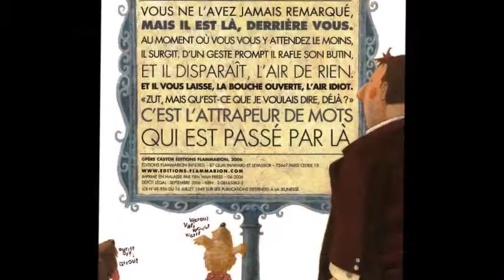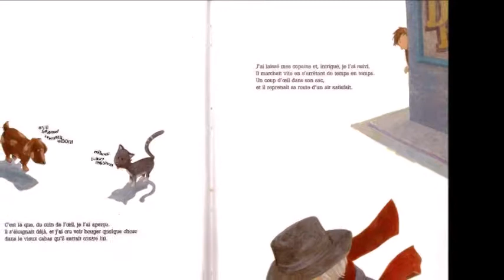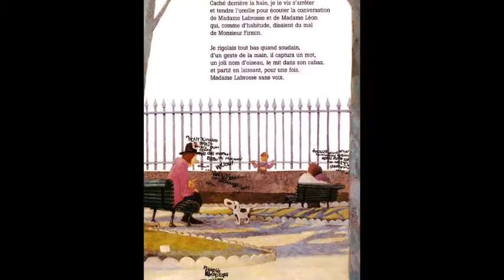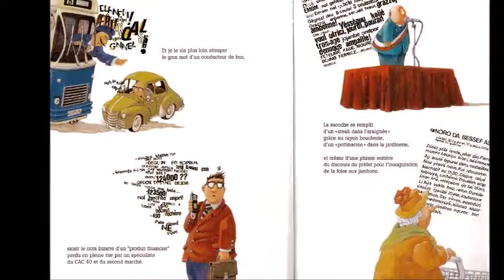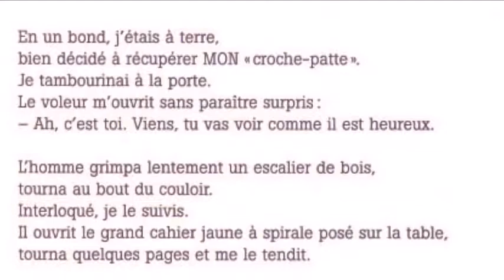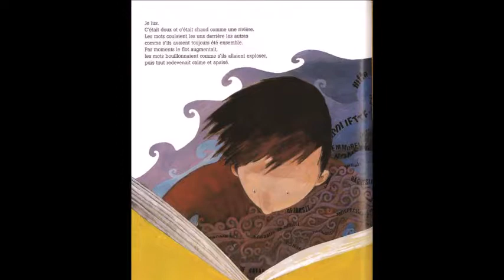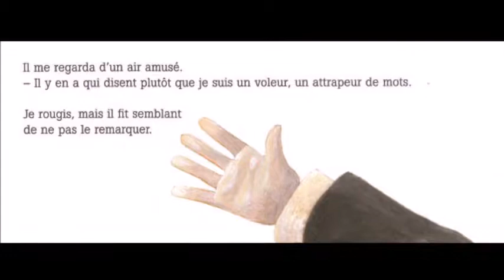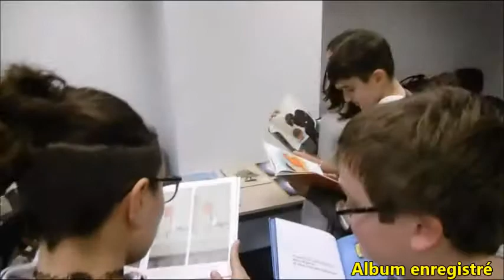L'attrapeur de mots (Projet Livre sonore - Collège MORETO- 2018)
Voici le résultat de plusieurs mois de travail sur le projet "Livre sonore" réalisé avec les 5ème du Collège PIerre MORETO de Thuir (66) dans le cadre du Programme Départemental d'Education Artistique & Culturelle des P-O. (PDEAC).

A noter le soutien inconditionnel de la Bibliothèque Départementale de Prêt des P-O !

"L'attrapeur de mots" est un livre de Jean-François DUMONT aux Editions Père Castor-Flammarion.